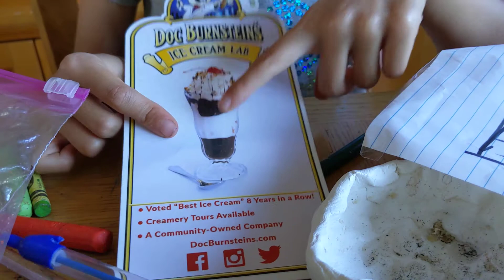Learn German with me: I draw ice cream (1)